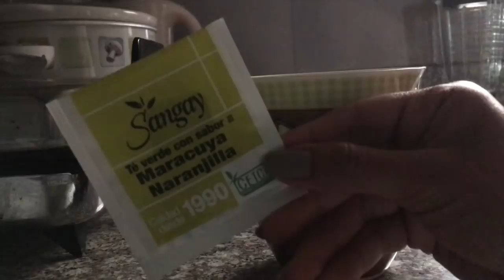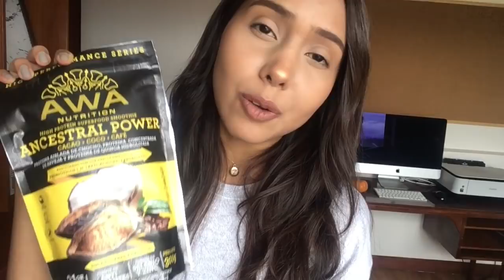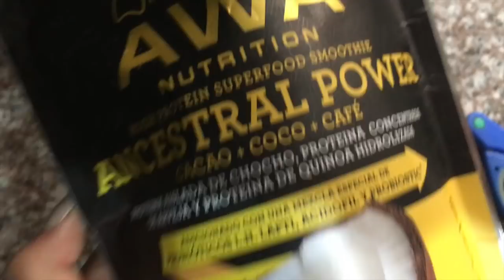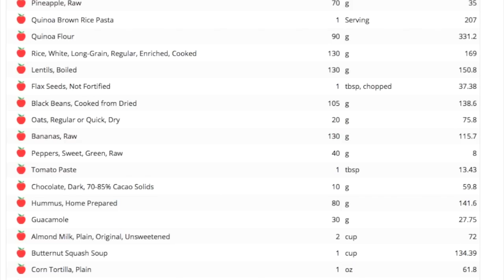Receta de PANCAKES PROTEICOS | Probando POLVO DE PROTEINA VEGANO | VLOG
Hola! :) Esta receta de pancakes proteicos es muy sencilla y totalmente libre de gluten :D Tiene 36g en total. También es alta en grasas y carbs así que si estás aumentando masa con una dieta vegana, te servirá.

También probé un polvo de proteína vegano hecho en Ecuador. Todavía no sé qué pensar jaja

Estoy tratando de hacer más recetas libres de gluten simplemente para experimentar.

Zoned Out
Electro Cabello
Fun Time
Fresh Fruit
Dreams